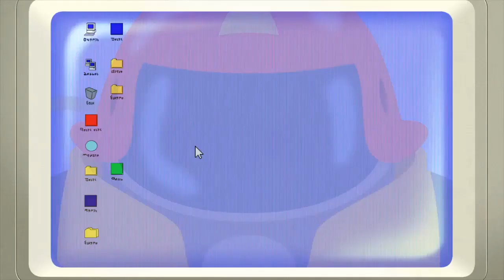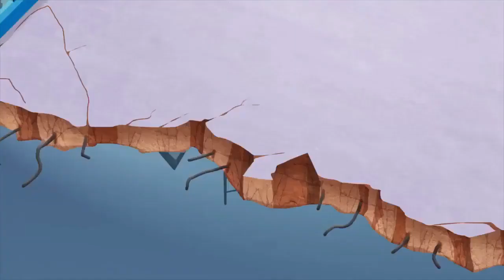Oggy and The Cockroaches 🔥S 5 Ep58 🔥Metalman Full HD New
Oggy and the cockroaches, a worldwide hit that kids and parents alike love watching together!